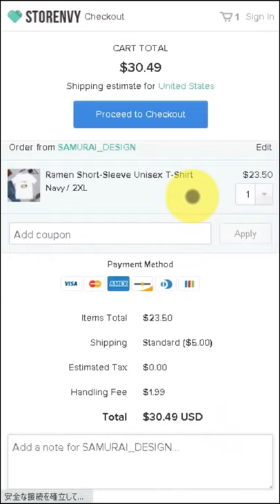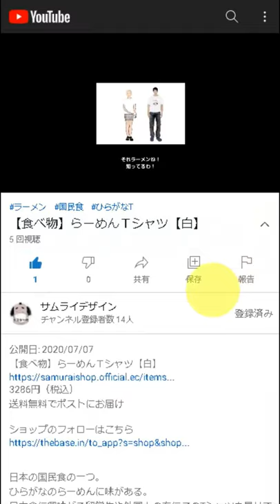Samurai beckoning cat Sweatshirt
DESCRIPTION

Manekineko is an ornamental beckoning cat.
It is usually made of clay which is often found in restaurants and shops in Japan.
It is believed to draw happiness and customers.

• 8.0 oz., 50/50 cotton/polyester
• Pre-shrunk
• Classic fit
• 1x1 athletic rib knit collar, cuffs and waistband, with spandex